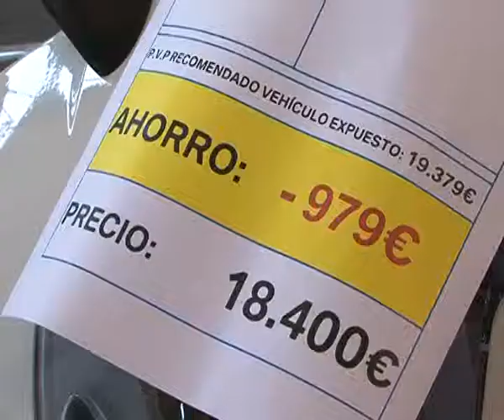FERIMOTOR calienta motores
La Feria del Automóvil nuevo y de Ocasión se celebrará del 25 al 28 de abril en las instalaciones del IFAB